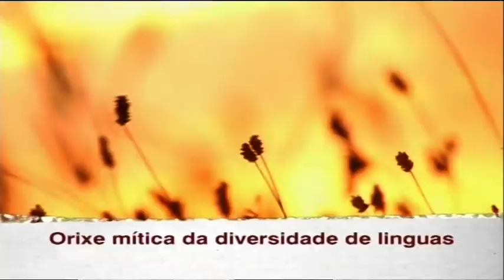Ben falado! - Capítulo 85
Orixe mítica da diversidade de linguas
Cando se pensaba que o mundo tiña só uns catro mil anos, era normal que se inventasen historias de como aparecera no mundo toda esta diversidade de linguas. Hoxe sabemos que non é así, que hai millóns de anos que os nosos devanceiros veñen perfeccionando a nosa comunicación para agora podérmonos comunicar as cousas máis complexas da forma máis simple.